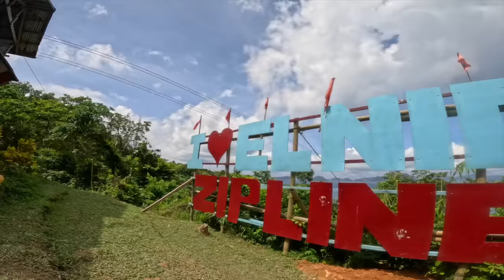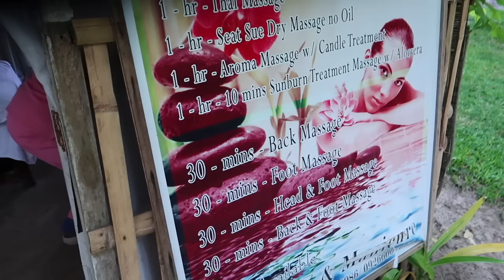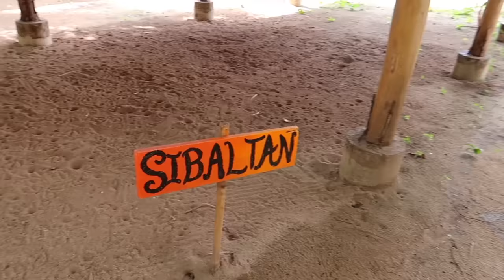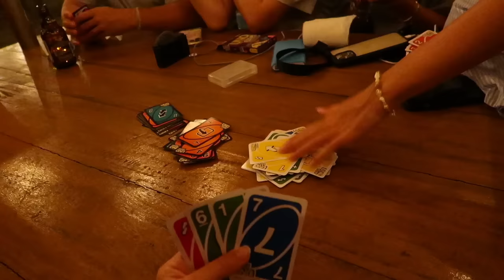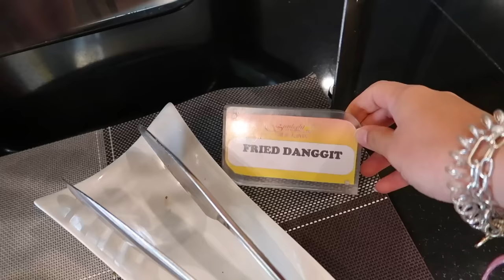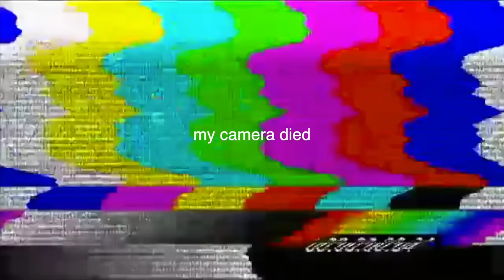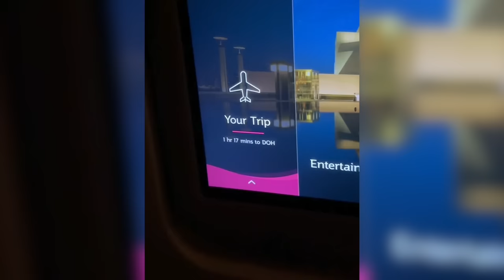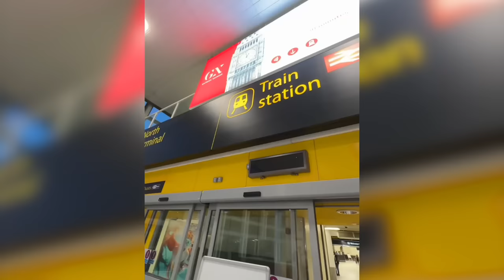TRAVELLING THE PHILIPPINES FOR THE FIRST TIME (living on a deserted island😅🏝)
those sand mites😡

love y’all

if you’ve read this far comment: ’i can't wait for the australia content’

Socials: ♡
My bikini brand: @kikakinis